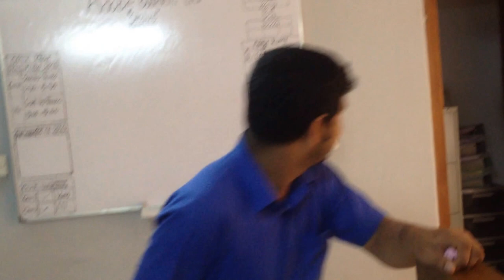House Sparrow Caught by Hand | Passer domesticus | Little Birds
00:30

House Sparrow Caught by Hand| Little Birds | House Sparrow Birds | Birds Of Bangladesh. This is a little and polite birds in Bangladesh. Looking very nice. when you see the birds House Sparrow you like to touch with soft him. It takes incest and fruits. It makes his nest among the leaves in tree. And also make his nest in house of human.

00:59
You can find House Sparrow everywhere there are buildings, trees and others. His nest is very small and looking very nice. Inside of his nest is very soft where he laid his eggs. his eggs are also very small. In the very morning he charms with very nice sound.

01:59